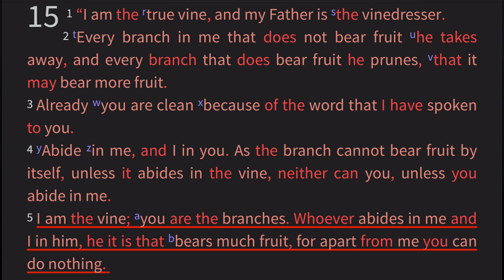You Do NOT Have This Figured Out and That's Okay | John 15:1-5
As men, there is pressure to have it all figured out. We don't have to have life figured out and we don't need to compare ourselves to other men.

Bible verses:
John 15:1-5
Ephesians 2:10

Through Proclaim Ministries you will find relevant Bible study materials and resources for studying God’s Word. Our live speaking events provide engaging and practical messages that teach the Bible and gospel of Jesus Christ with clarity and simplicity. We also are creating videos, podcasts, and other supplemental resources to help people live for God by connecting faith and life.

Proclaim Ministries is a 501(c)3 non-profit organization and is funded by donors’ and sponsors’ generous support.